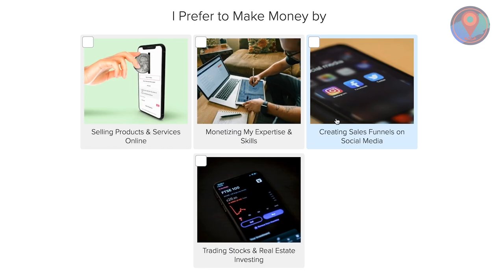8 Largest Creatures Found In The Amazon!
We ranked the 8 Largest Creatures Found In The Amazon!

We all know that the Amazon is the world’s largest rainforest. It’s so huge that its size is 48 times that of the United States! Serving as home to around 30% of the world’s species, it’s no wonder you’d find insanely huge species in this massive ecosystem. Let’s get to know eight of the Largest Creatures found in the Amazon!

So, which of these ginormous animals made your skin crawl? Ugh!

Can you imagine running into one of these fantastic beasts in the concrete jungle? Well, that’s exactly what happened in our countdown of the 10 Wild Animals That Escaped From the Zoo! So don’t miss that one too! Click the link!